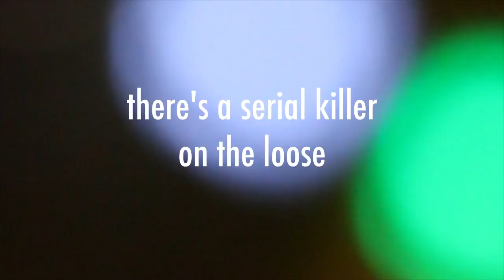Robert Daws - 'The Rock' Crime Novella Book Trailer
Robert Daws' crime novella debut 'The Rock' is an Amazon No 1 in 'Overall' and 'Thrillers'... its sequel 'Poisoned Rock' to be released mid-September 2016.

The Rock. Gibraltar. 1966.

In a fading colonial house overlooking the Straits of Gibraltar, the dead body of a beautiful woman lays dripping in blood. The steel handle of a knife protrudes from her chest, its sharpened tip buried deep within her heart.

The Rock. Present day.

Detective Sergeant Tamara Sullivan arrives on The Rock on a three-month secondment from the London Metropolitan Police Service. Her reasons for being here are not happy ones and she braces herself for a tedious and wasteful twelve weeks in the sun.

After all, murders are rare on the small, prosperous and sun-kissed sovereignty of Gibraltar and catching murderers is what Sullivan does best. It is a talent she shares with her new boss, Chief Inspector Gus Broderick of the Royal Gibraltar Police Force. He's an old-fashioned cop who regards his new colleague with mild disdain. But when a young police constable is found hanging from the ceiling of his apartment, Sullivan and Broderick begin to unravel a dark and dangerous secret that will test their skills and working relationship to the limit.

'The Rock' is the first crime novella by Robert Daws and is to be followed by his first novel, 'Poisoned Rock'. As a writer he co-created the long running BBC Radio detective series, Trueman and Riley. His two plays 'Out To Lunch' and 'Paris' were produced at the New End Theatre Hampstead. He is also currently developing a comedy drama for television, entitled 'Out Of Hand'.

Video produced by Patronii Ltd